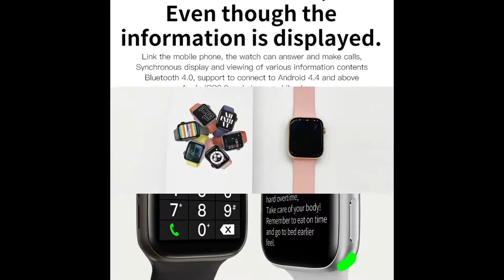MC76 Series 7 Smart Watch | Smart Tech Accessories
In this video you will mc 76 smart watch series 7 features and functions overview.